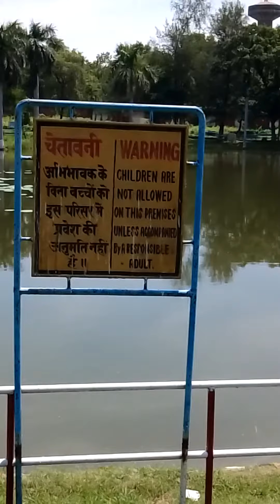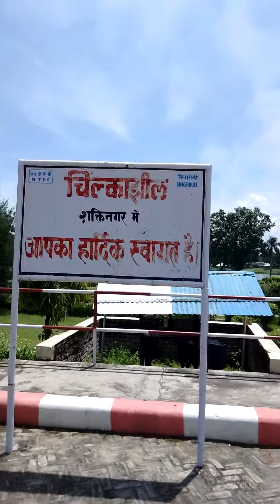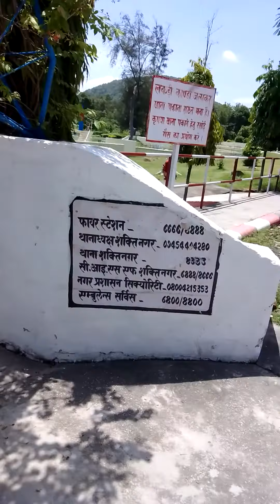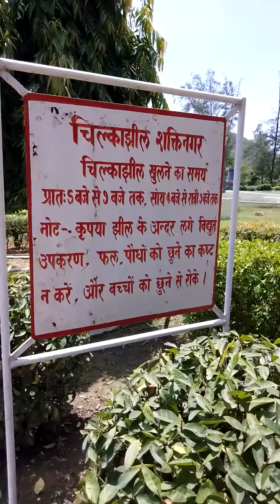शक्ति नगर उत्तर प्रदेश चिल्का पार्क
शक्तिनगर (Shaktinagar) भारत के उत्तर प्रदेश राज्य के सोनभद्र ज़िले में स्थित एक शहर है। राष्ट्रीय राजमार्ग ३९ यहाँ से गुज़रता है। शक्तिनगर मध्यप्रदेश की सीमा से लगा हुआ है। यहाँ पर राष्ट्रीय तापविद्युत निगम का २००० मेगावाट का महा ताप बिजलीघर है